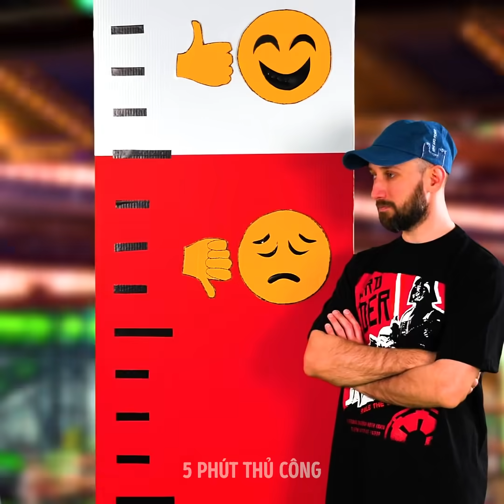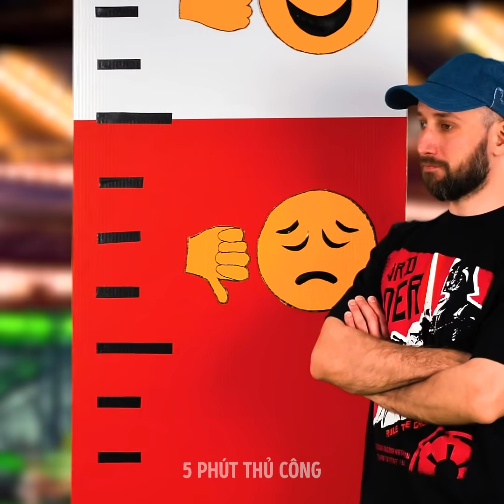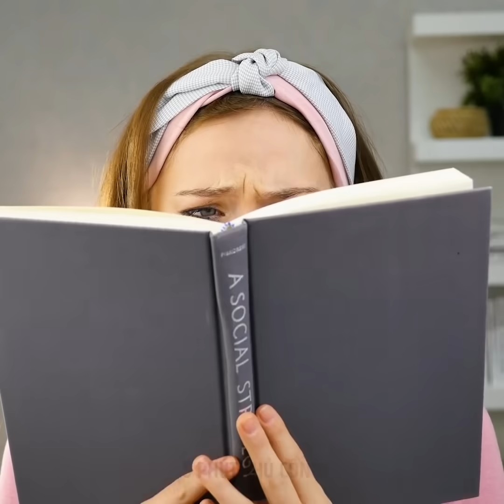28 THỦ THUẬT LÀM ĐẸP ĐIÊN RỒ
NHỮNG Ý TƯỞNG LÀM ĐẸP THÔNG MINH TẠI NHÀ

Bạn có thể tự làm kem CC bằng cách trộn một ít kem che khuyết điểm với phấn mắt màu xanh lá cây. Thoa hỗn hợp lên da để loại bỏ mẩn đỏ và sau đó, bạn tán kem nền lên trên.
Bạn có thể sử dụng lô hội như một loại kem cạo lông tự nhiên.
Để có được một làn da sáng tự nhiên, hãy đặt lô hội đã cắt vào trong bột gạo và sau đó, chà nó lên da của bạn.
Để cải thiện da khô, hãy trộn một ít mật ong với lô hội và thoa hỗn hợp lên da của bạn.
Nếu hết sạch son, bạn có thể sử dụng Vaseline để thay thế. Đơn giản chỉ cần nhúng hộp đựng son dưỡng môi vào Vaseline và bạn đã sẵn sàng.
Để loại bỏ gàu, hãy trộn một ít gel lô hội với dầu xả, một muỗng cà phê dầu ô liu và một muỗng cà phê dầu dừa.
Bạn có thể sử dụng máy mát-xa cơ thể trên đầu trong khi gội để giúp tóc mọc dài hơn bằng cách kích thích da đầu và lưu thông máu

Dấu thời gian:
0:07 - Kem CC tự làm
1:51 - Thủ thuật tuyệt vời với lô hội
2:54 - Cách loại bỏ mụn nhọt
4:34 - Chuẩn bị bận rộn cho mái tóc
5:47 - Làm thế nào để khôi phục làn da cháy nắng
8:15 - Làm thế nào để khuôn mặt bạn trông thon gọn hơn
9:59 - Tẩy trang tự làm